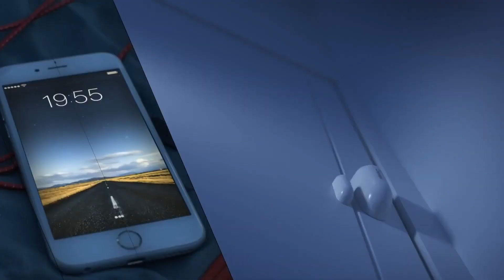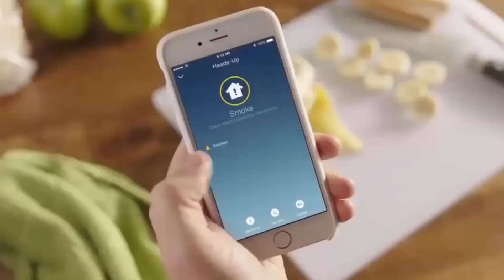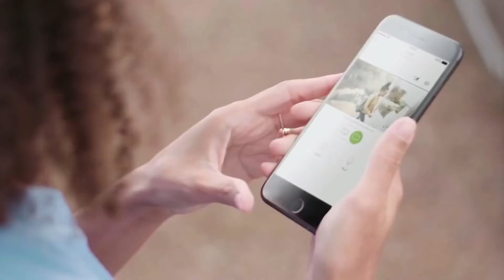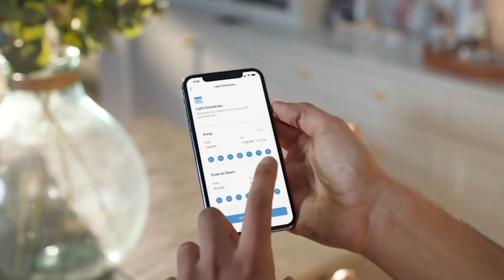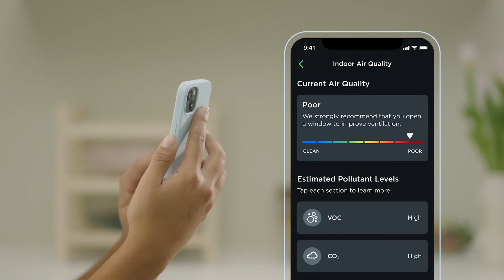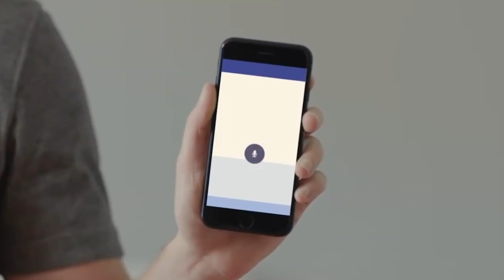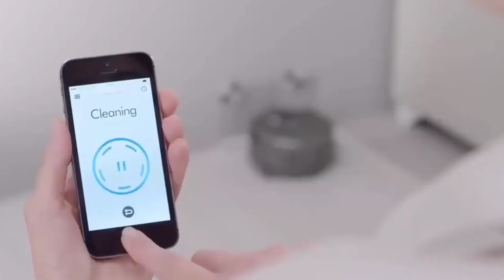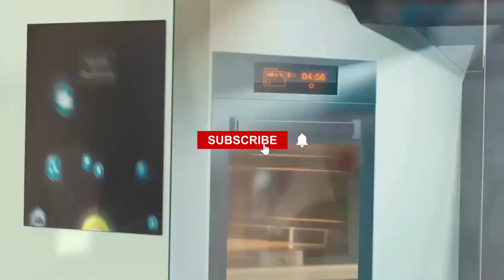THE FUTURE OF HOME AUTOMATION | AI AND SMART HOMES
Step into the world of tomorrow with our latest video on 'The Future of Home Automation.' Discover how Artificial Intelligence is revolutionizing the way we interact with our living spaces, making them smarter and more intuitive than ever before. Explore the seamless integration of AI and smart home technologies that bring unparalleled convenience, energy efficiency, and security to your daily life. Join us in envisioning a future where your home understands and caters to your every need. Dive into the possibilities of AI-driven smart homes in this insightful video!